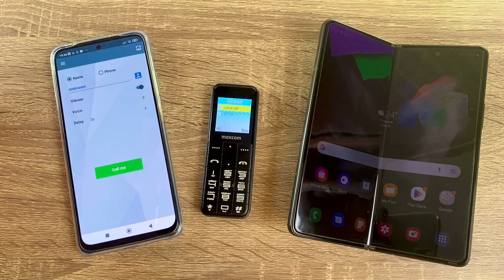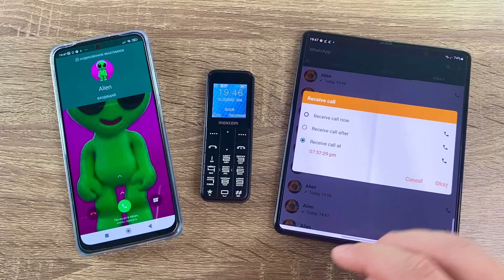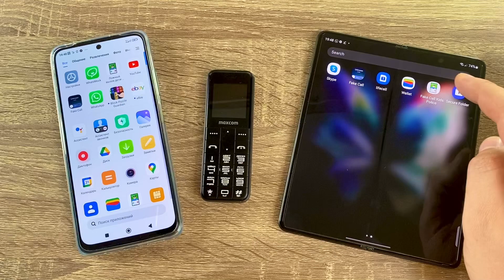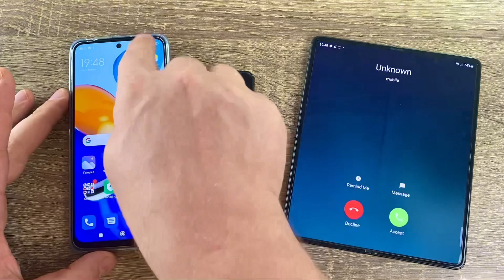Fake CALLS incoming calls to Samsung Galaxy Z fold 3 vs Xiaomi Redmi Note 11 vs Maxcom mm111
Fake incoming call, fake iPhone, fake WhatsApp incoming call & outgoing call Maxcom mm111 vs Samsung Galaxy Z fold 3 vs Xiaomi Redmi Note 11